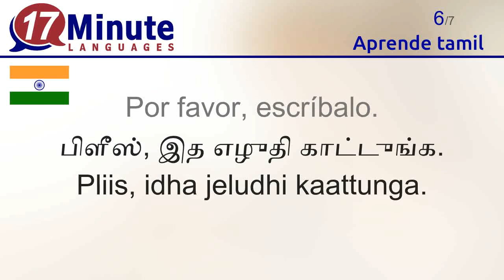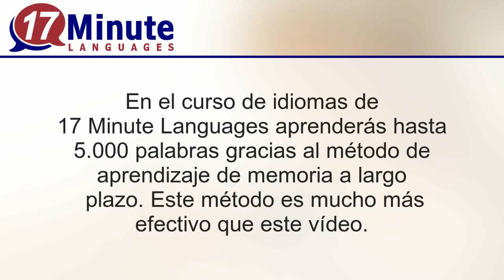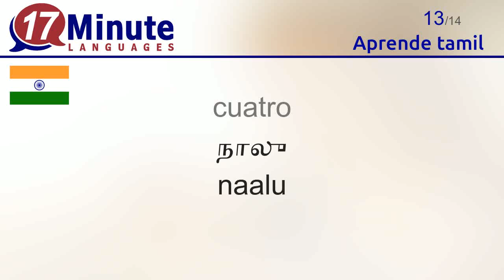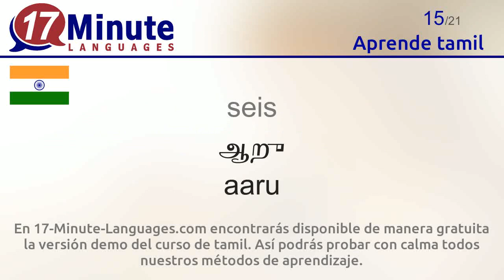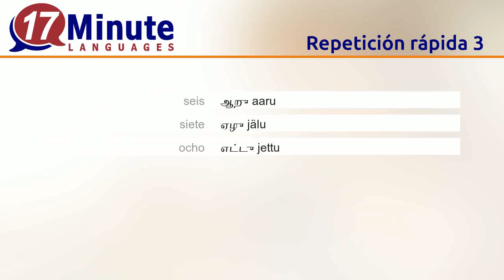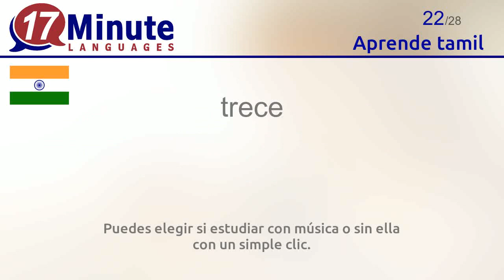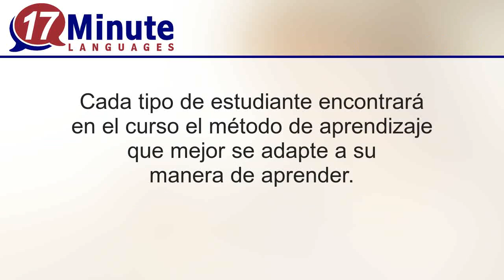Aprende tamil (2ª parte)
Con este vídeo aprenderás las palabras más importantes del tamil.

En 17-Minute-Languages.com encontrarás disponible de manera gratuita la versión demo del curso de tamil. Así podrás probar con calma todos nuestros métodos de aprendizaje.
17-Minute-Languages: Software para Windows, Mac, Linux, Android, iOS.

En este vídeo aprenderás las siguientes palabras en tamil.
Esto no lo entiendo. = எனக்கு அது புரியல. Jenakku adhu purijale.
¿Habla usted ...? = ... பேசுவீங்களா? ... päsuwiingalaa?
¿Habla aquí alguien ...? = இங்க யாராவது ... பேசுவீங்களா? Inga jaaraawadhu ... päsuwiingala?
¿Habla aquí alguien inglés? = இங்க யாராவது இங்லீஸ் பேசுவீங்களா? Inga jaaraawadhu inglisch päsuwiingala?
¿Habla aquí alguien francés? = இங்க யாராவது பிரஞ்சு பேசுவீங்களா? Inga jaaraawadhu frendsch päsuwiingala?
Por favor, escríbalo. = பிளீஸ், இத எழுதி காட்டுங்க. Pliis, idha jeludhi kaattunga.
Por favor, repítalo. = பிளீஸ், இத திரும்பி சொல்லுங்க. Pliis, idha thirumbhi sollunga.
Un momento, por favor. = ஒரு நிம்ஷம் பிளீஸ் Oru nimscham pliis.
cero = ஜீரோ / சைபர் siiro /seibar
uno = ஒண்ணு onnu
dos = ரெண்டு rendu
tres = மூணு muunu
cuatro = நாலு naalu
cinco = அஞ்சு anju
seis = ஆறு aaru
siete = ஏழு jälu
ocho = எட்டு jettu
nueve = ஒம்போது omboodhu
diez = பத்து paththu
once = பதினொன்னு  padhinonnu
doce = பன்ணெண்டு pannendu
trece = பதிமூனு padhimuunu
catorce = பதினாலு padhinaalu
quince = பதினஞ்சு padhinanju
dieziséis = பதினாறு padhinaaru
diecisiete = பதினேழு padhinälu
dieciocho = பதினெட்டு padhinettu
diecinueve = பத்தொம்போது paththombhoodhu